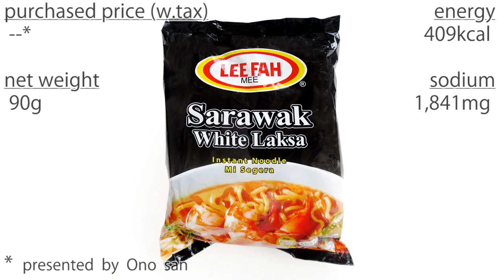No.6434 Lee Fah (Malaysia) Sarawak White Laksa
Lee Fah Mee (マレーシア)